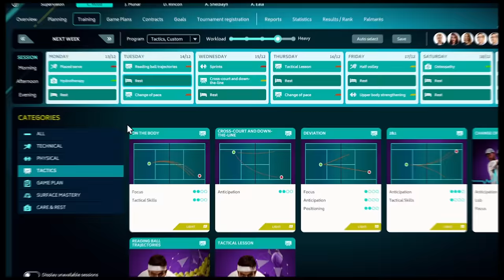Tennis Manager 2022 : Release Trailer - Available Now on PC & Mac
Put on the suit of a tennis coach and manager of a tennis academy. Immerse yourself in the most realistic tennis simulation, both on and off the court. Beat the odds and take control!